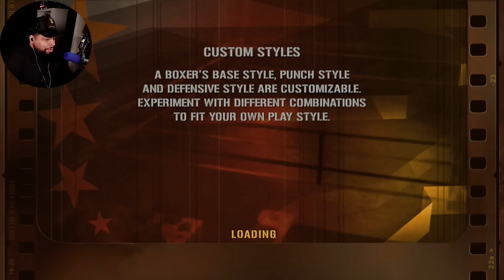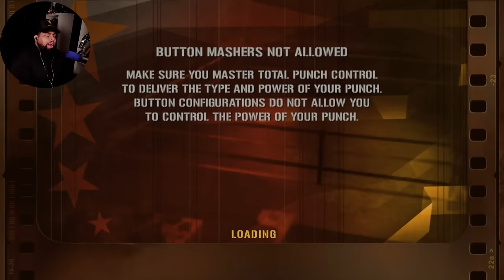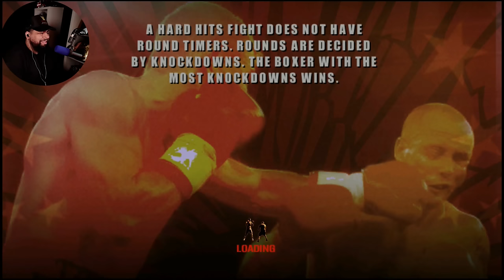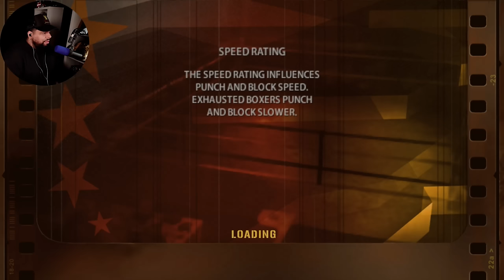I Witnessed Ali Getting Knocked Down For The First Time! Fight Night Round 3 Part 3